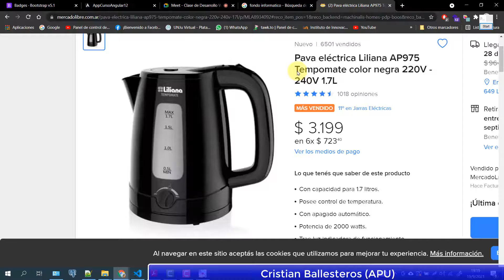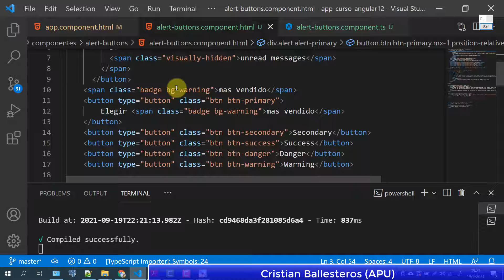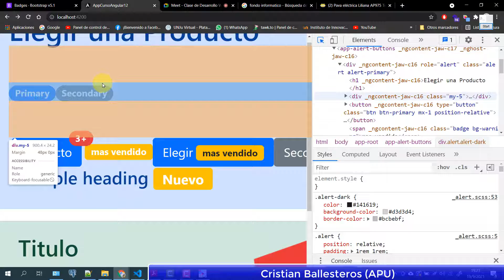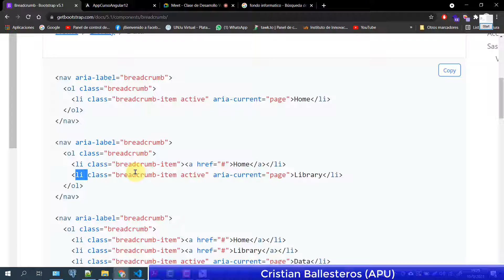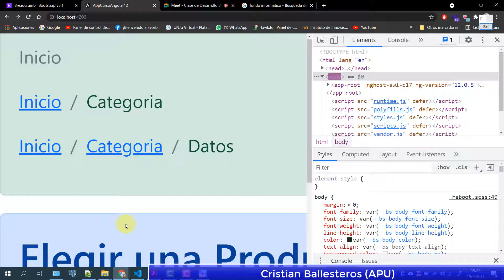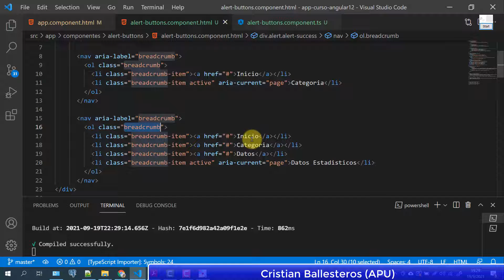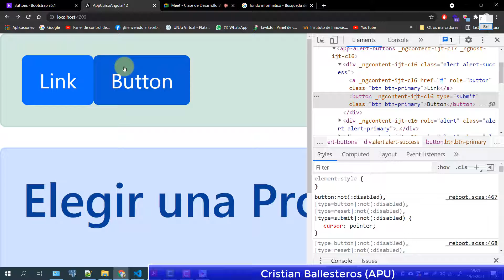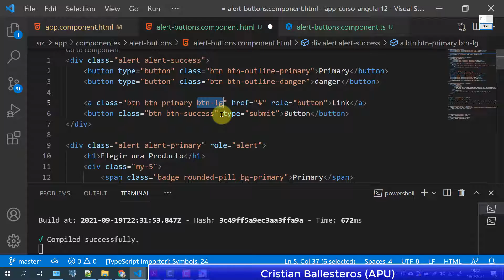Bootstrap 5 + Angular 12 alert badge breadcrumb button button group close button PARTE 3/4